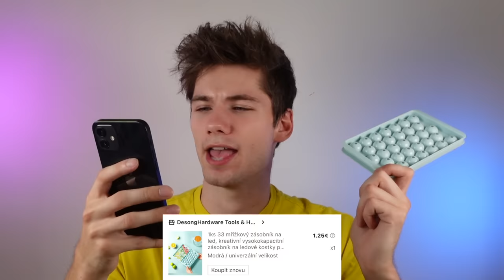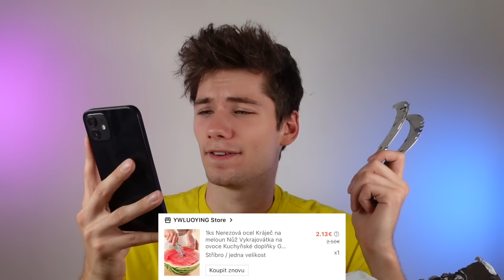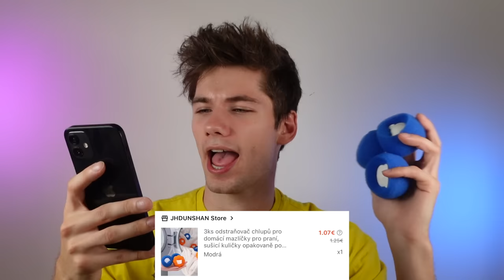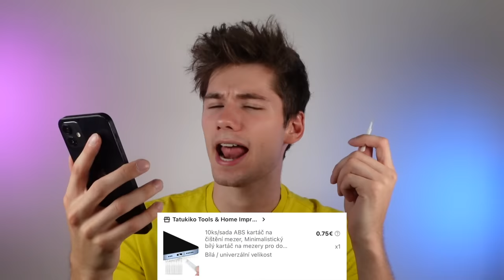VYZKOUŠEL JSEM VIRÁLNÍ VĚCI Z SHEIN!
☕️ můžeš mě pozvat i na kafe... děkuji za podporu, kterou můžu vrátit do dalších videí !

✨ basic info:
📸 kamera: Sony ZV-1
✂️ střih: iMovie ( MacBook Pro, M1, 2020 )
🧑🏻 věk: 23